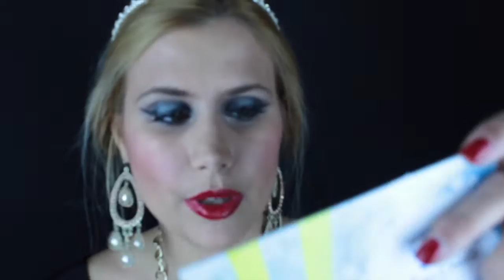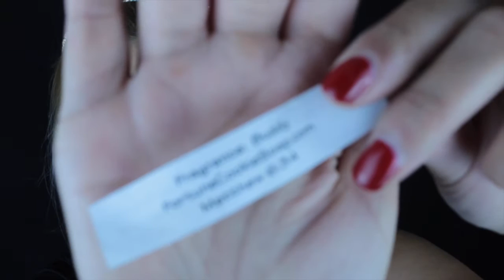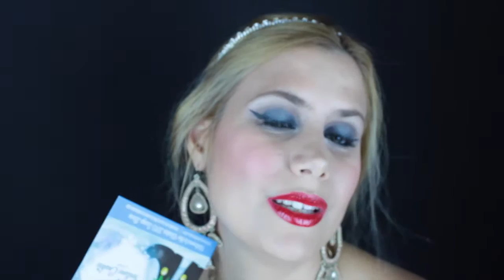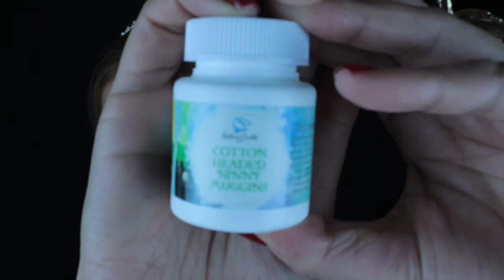"Welcome Santa" Soap Box - Fortune Cookie Soap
Olá Bunnies!!!
Obrigada por assistirem ^^ [abram para mais info]

XoXo

Melody